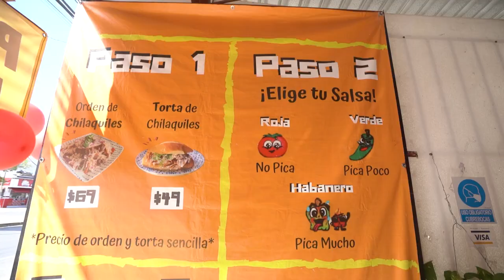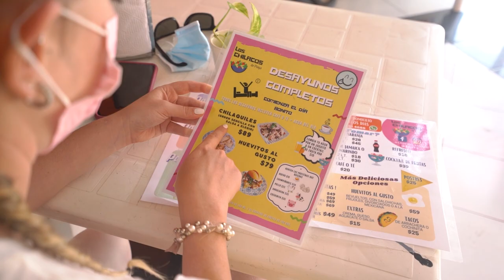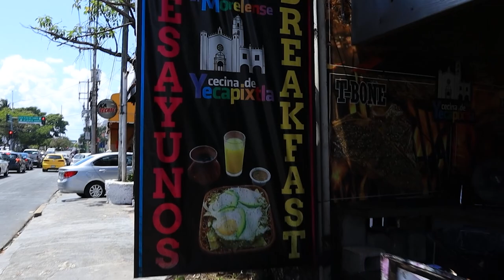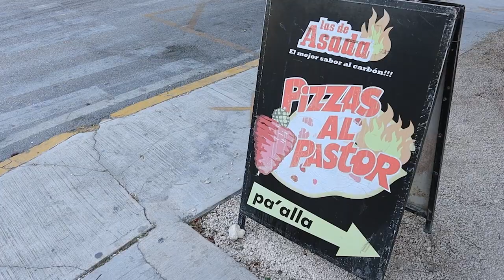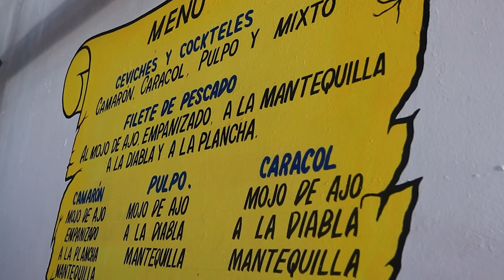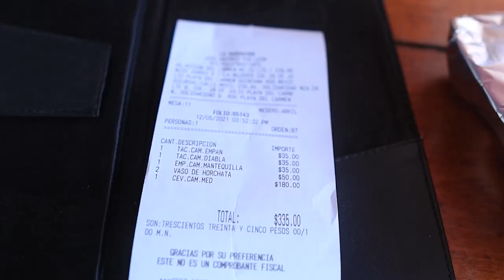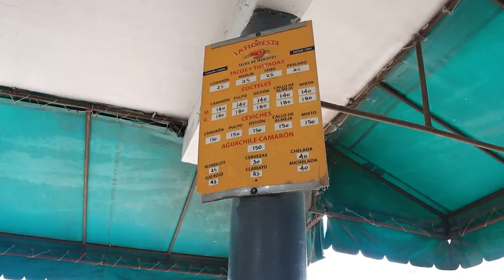5 mejores restaurantes en PLAYA DEL CARMEN 😋 *BARATO* | MÉXICO 2021 🇲🇽 | GLADYS SEARA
Playa del Carmen es una de las ciudades más visitadas en México este 2021 y si vas para esta zona de Yucatán debes ir a los mejores restaurantes. Aquí te comparto el top 5 de RESTAURANTES en PLAYA DEL CARMEN que DEBES VISITAR si estás en esta ciudad. Lugares locales, económicos y deliciosos:

1.-Los Chilacos 1:16
2.-El Fogón 5:15
3.-Las de Asada 7:27
4.-La Barracuda 9:52
5.-La Floresta 13:43
6.-Bonus: El Punto 16:01

Gladys.

Soy periodista y locutora venezolana. Vivo en Caracas y en este canal quiero compartir contigo mi punto de vista de las sociedades que conozco, su gastronomía, transporte, cultura, creencias y costumbres.